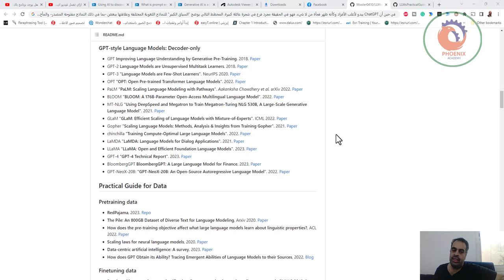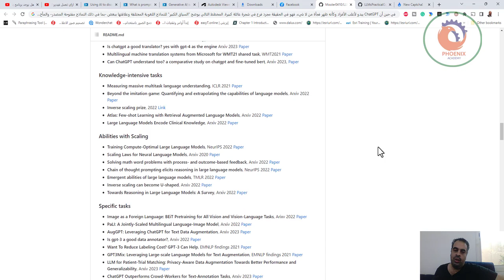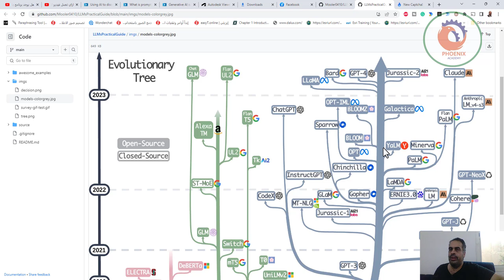في حين أن ChatGPT يبدو ﻷغلب اﻷفراد وكأنه ظهر فجأة من لا شيء، فهو في الحقيقة مجرد فرع في شجرة عائلة ك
❤️ روابط التواصل
✅ انستجرام